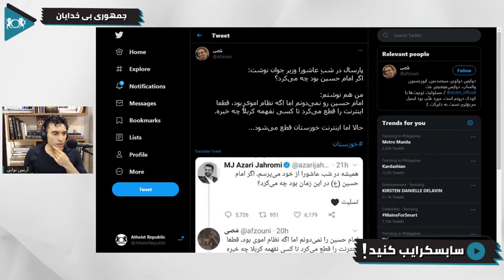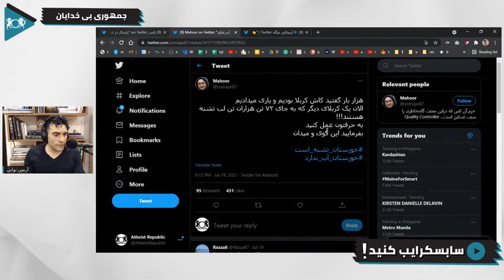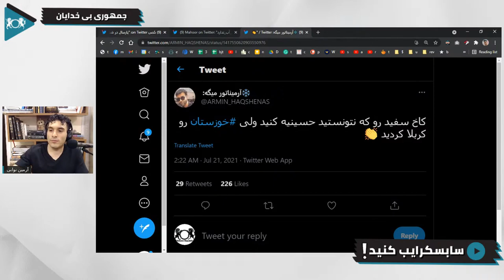استفاده از کلیشه های دینی بر ضد دین | گفتگو با یک بی خدا